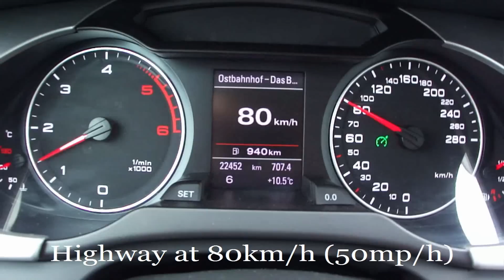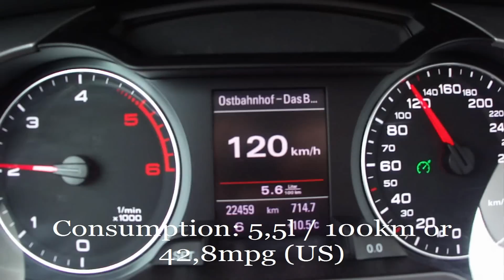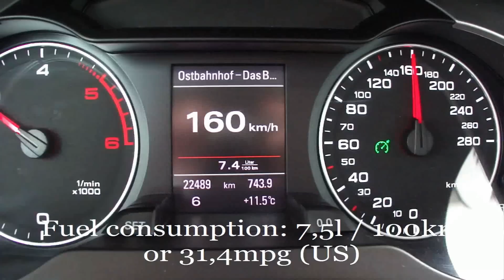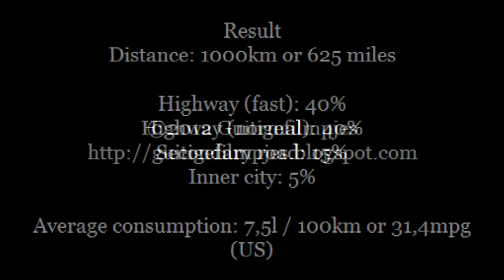2012 Audi A4 2.0 TDI Avant Fuel Consumption Test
Doing a fuel consumption run in a 2012 Audi A4 2.0 TDI Avant (143hp) with a 6-speed manual transmission.